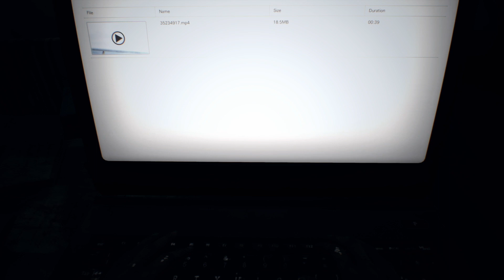바이오하자드 7 - 제 8 화. ☆하드 모드☆